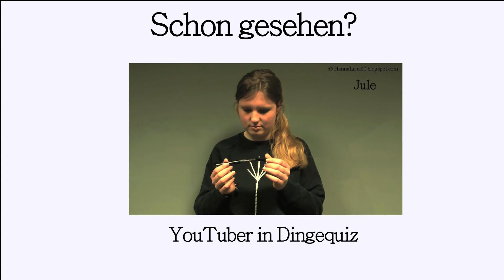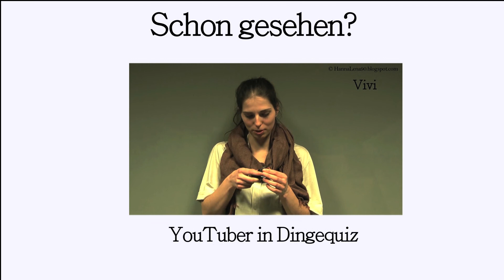Wie ich es schaffe mehr Wasser zu trinken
Trinken wissen wir alles, ist gesund. Doch wie schaffen wir es immer genügend zu trinken und uns dazu zu motivieren? Genau dieser Frage widme ich mich in diesem Video.

Blogeintrag zum Video: KMOOT NOCH!!